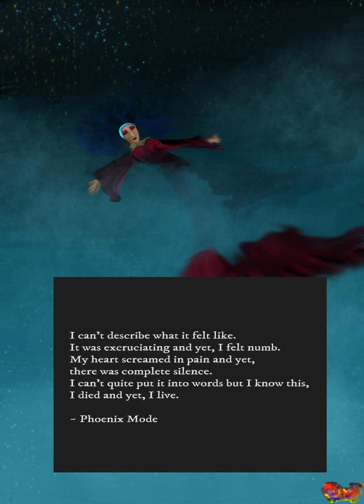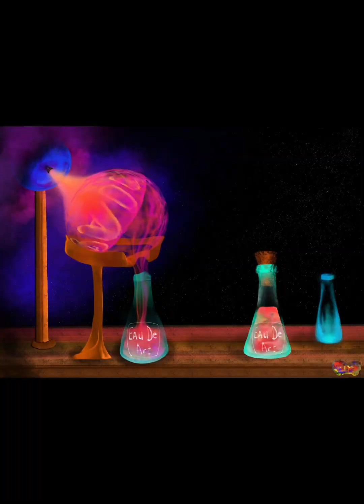me and the devil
as always, i paint using my wacom tablet and krita. i created an intro and outtake (i am learning slowly). the music is by soap and skin and the song is "me and the devil." i hope that you enjoy my art and please feel free to visit my full gallery and shop (links in the about section).